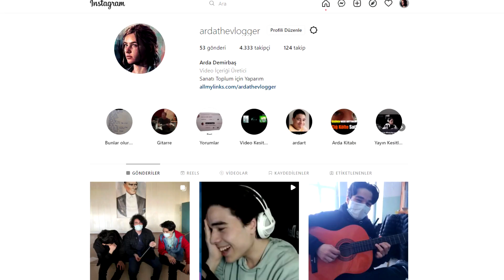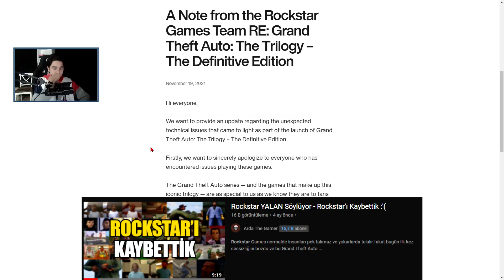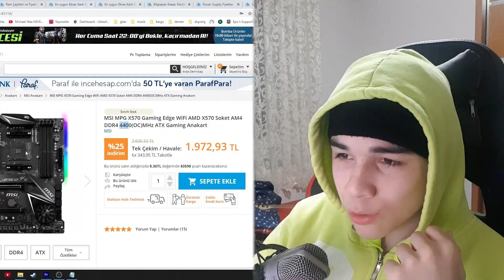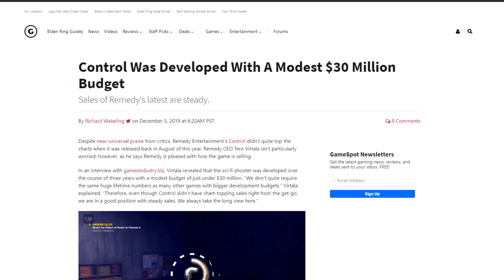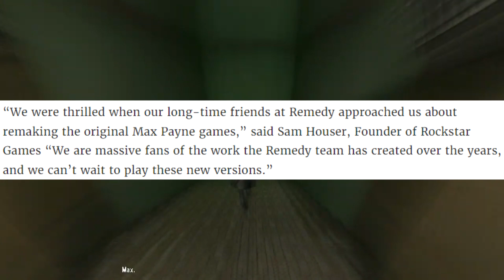MAX PAYNE REMAKE NASIL OLACAK - Remedy ve Rockstar Games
Kanalımda hikayeli anlatım adı altında seriler yaptığımı biliyorsunuz, çoğu kişi bana Max Payne 1 ve Max Payne 2 'ye de bu seriyi yapıp yapmayacağımı sormuştu, ben de bu oyunların çok eski ve sıkıcı olduğunu düşünüyordum. Fakat yakında zamanda Remedy ve Rockstar Games bu oyunlara Remake yapmaya karar verdi bakın GTA Trilogy Definitive Edition lar gibi Remastered değil direkt olarak Remade yani baştan yapım. Bu videoda ise Max Payne Remake geliyor adı altında bunu size anlattım.

📄Zaman Ayraçları
00:00 - GİRİŞ
01:01 - MAX PAYNE REMAKE HABERİ
02:18 - TEKNİK DETAYLAR
05:07 - KAPANIŞ